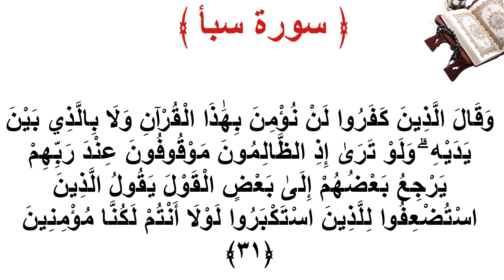سورة سبأ الأية 31